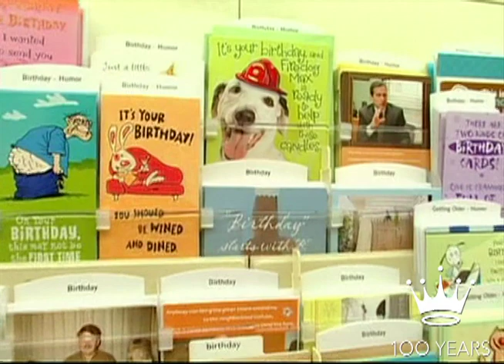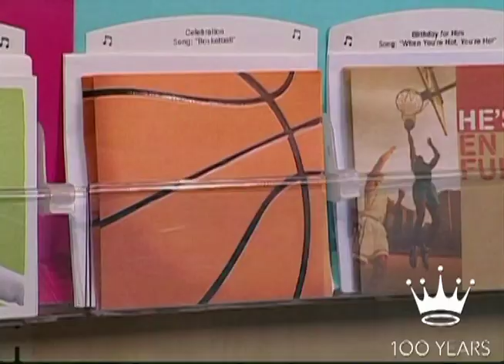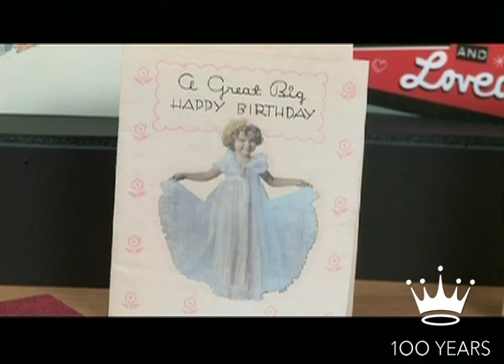Hallmark Celebrates 100 Years Of Helping People Say It All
For 100 years Hallmark has been part of the milestones in our lives.  Whether finding the right words to say happy birthday, get well soon or thinking of you - Hallmark has been there for us when we needed inspiration or could not find the right words ourselves.

This is a story about how one companys products have captured the zeitgeist of our nation and evolution of our society over the past century.

To learn more about Hallmarks 100 year story or to share your favorite Hallmark moment, please